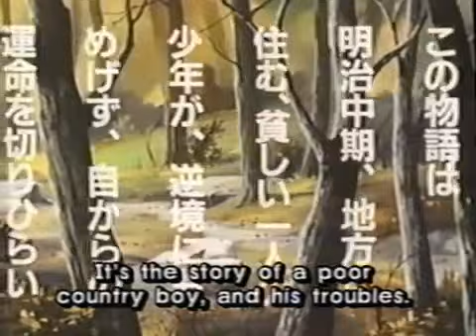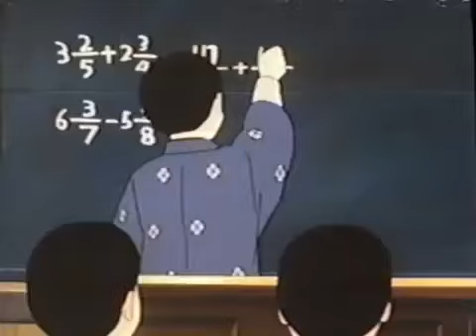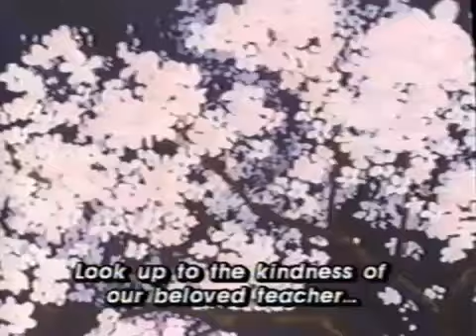Animated Classics of Japanese Literature A Roadside Stone